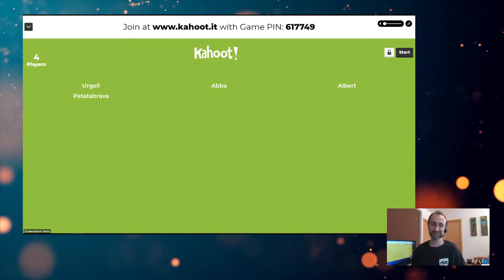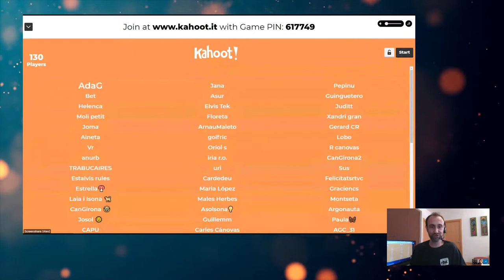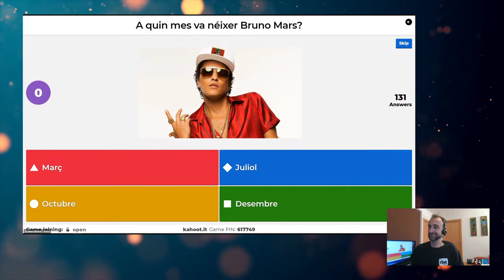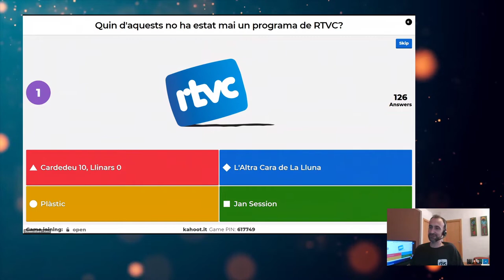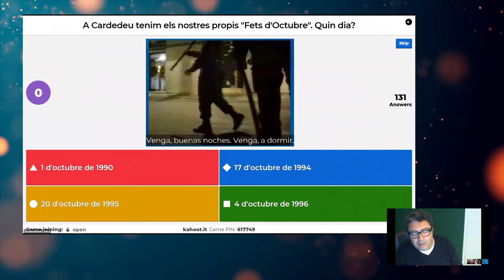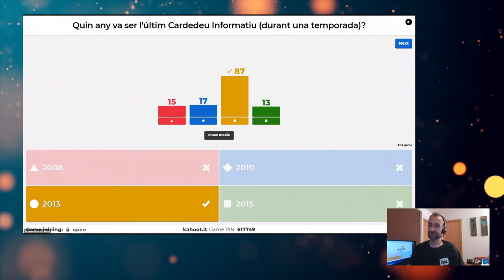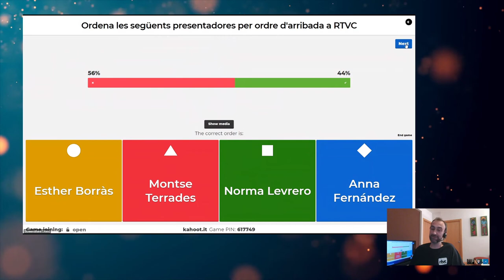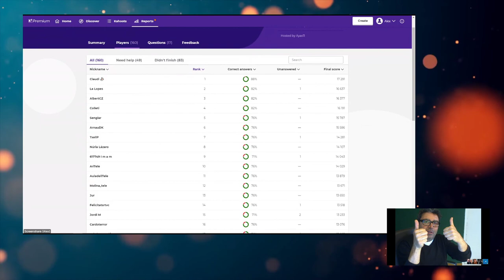KAHOOT "EL JOC DE CARDEDEU 12: 40 ANYS EDITION" | Diumenge, 7 de juny de 2020